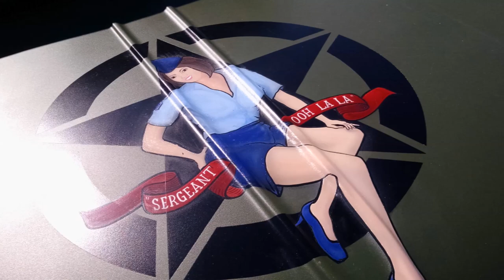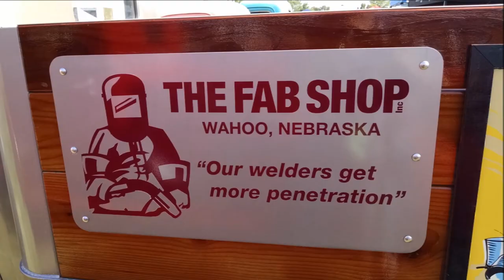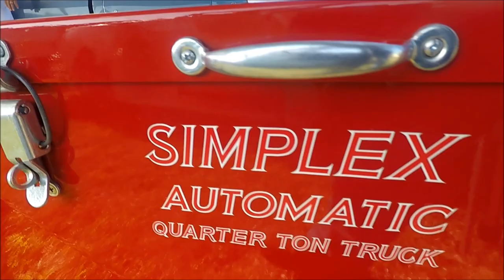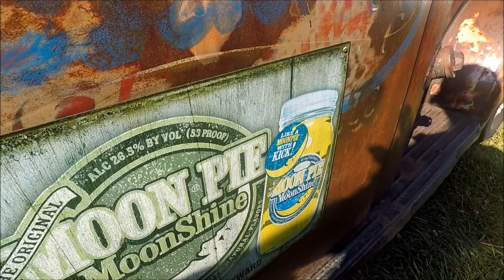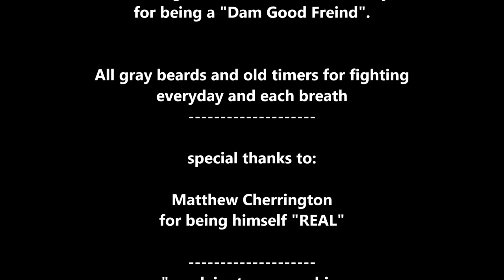Vintage Truck Show @ Young's Dairy AUG. 2019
LOVE this show every year...  Thanks to All!!!

15 minute video of your "RIDE" on DVD, FREE!  ?? ??